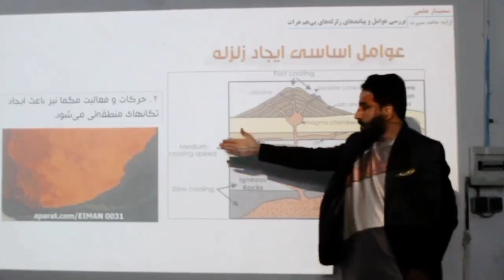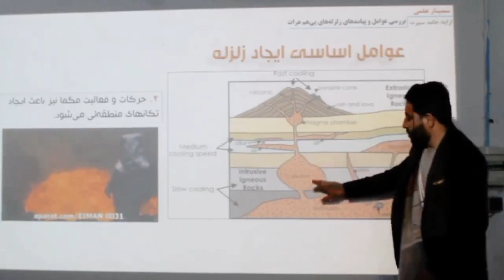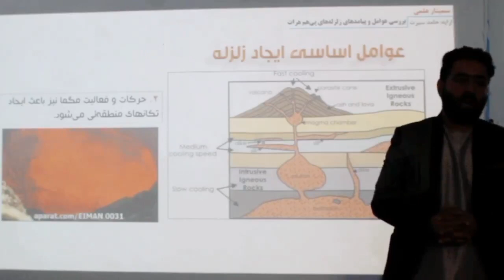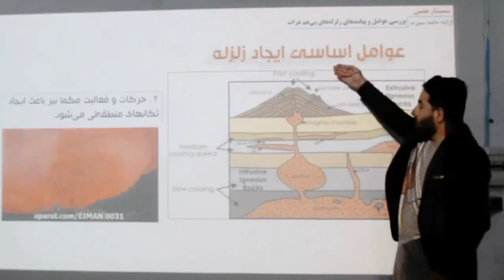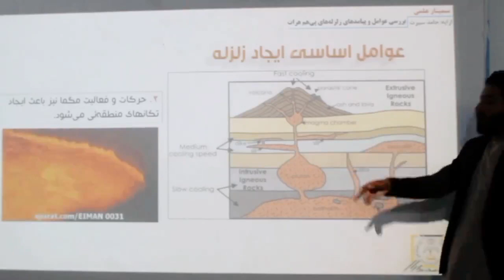زلزله های خطرناک هرات و عوامل آن | قسمت 3 | حامد سیرت